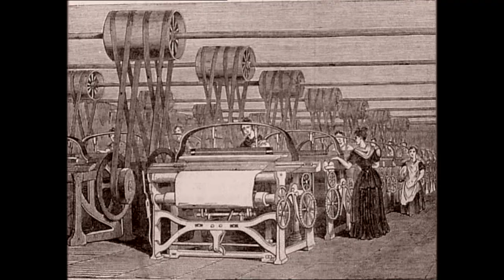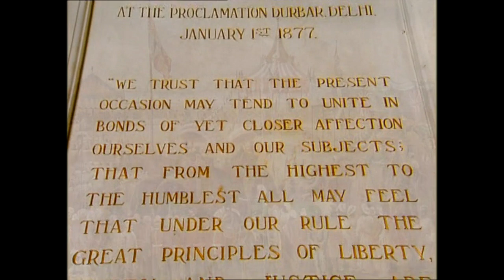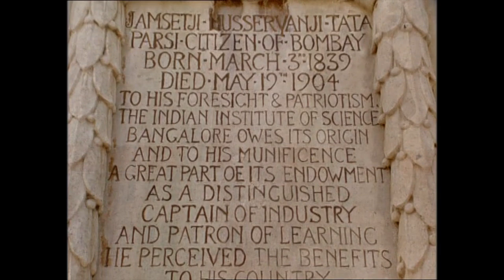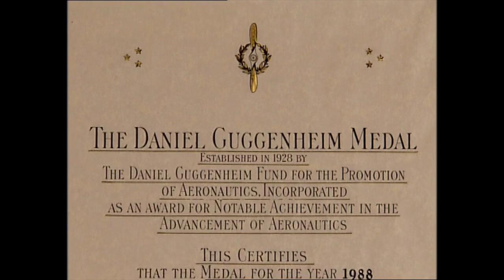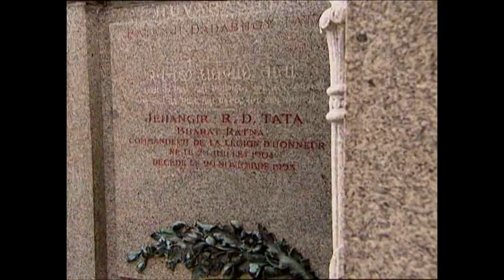Keepers of the Flame (Abridged)